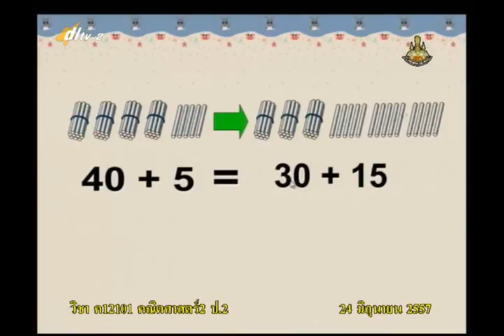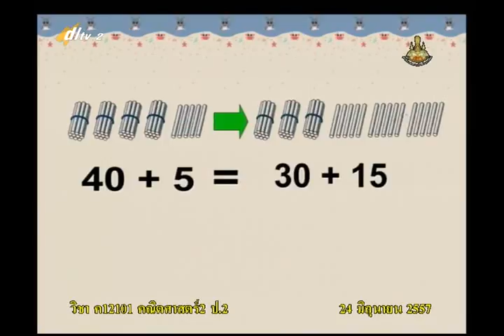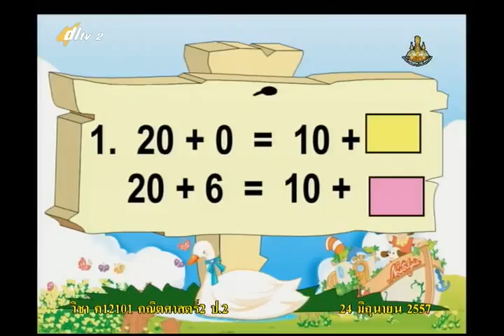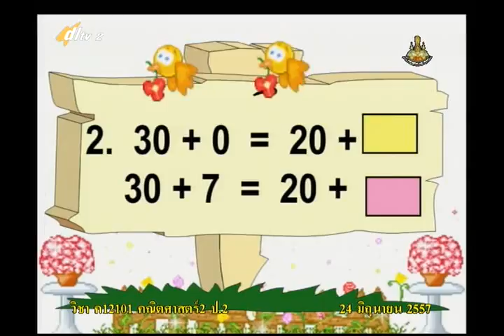027C+2240657+ค+การกระจายจำนวนจาก หลักสิบไปหลักหน่วย+mathp2+dl57t1+w06